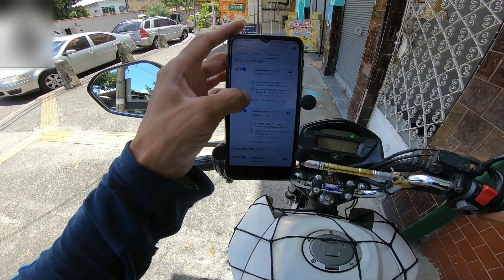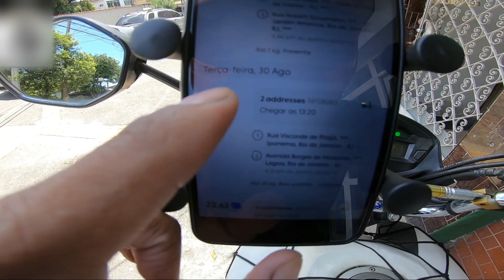🟢TÁ FICANDO DIFÍCIL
CG 160 Cargo.
Entregas Uber Flash em Duque de Caxias
Entregas com Cargo 160 em Caxias
Entregas Ifood
Trabalhando com Moto
Uber Flash
Ifood
Viagem de Carro
Rio de Janeiro
Duque de Caxias